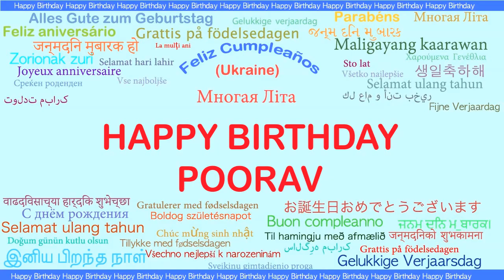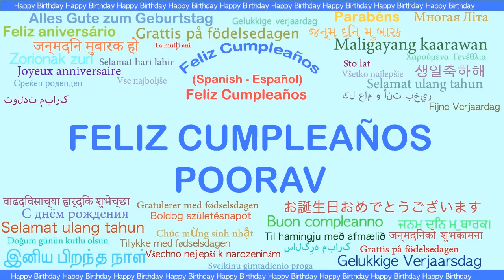Poorav Languages Idiomas - Happy Birthday